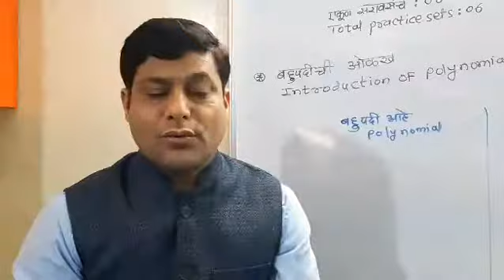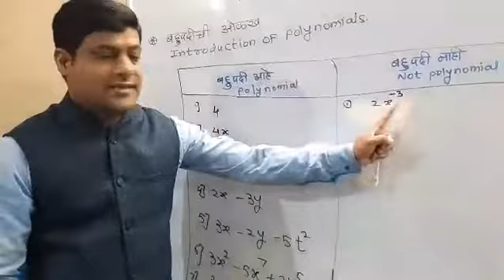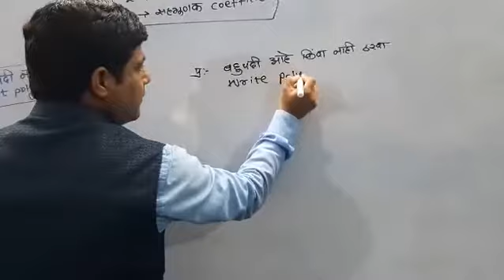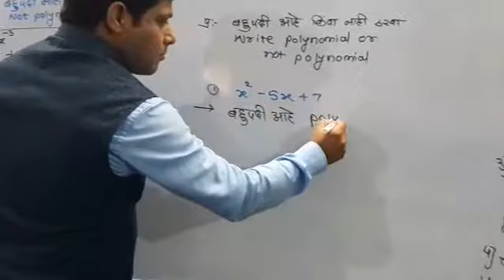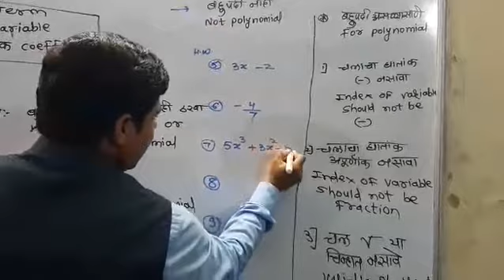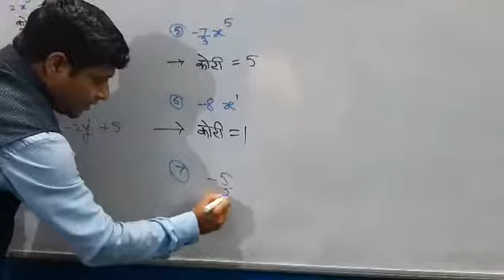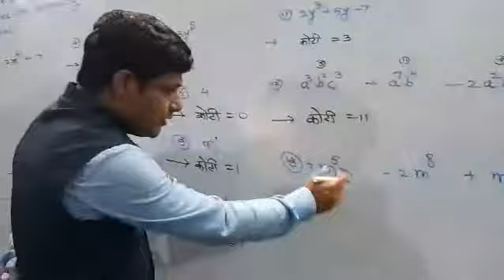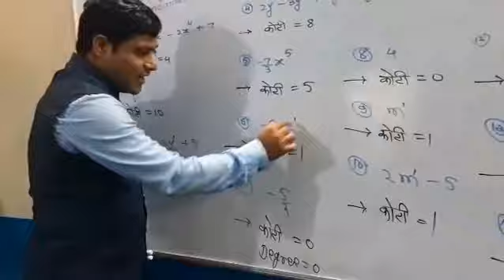Video 1#9Th Math -1 Lesson no 3:Prepration for Practice set -3.1..प्रकरण 3:सरावसंच -3.1ची पूर्वतयारी